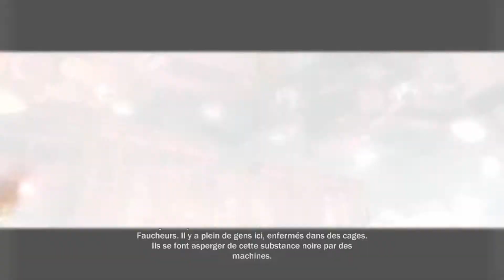[inFAMOUS] Mauvais karma - Partie 13 : Dîner avec Sasha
Sortie en France sur PS3 le 29 Mai 2009.

Éditeur : Sony Computer Entertainment.
Développeur : Sucker Punch.

Type de jeu : Action / Aventure.

Mode Moyen (Intermédiaire).